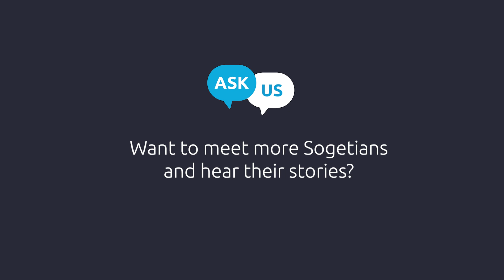Ask Us Anything: College Hire Edition